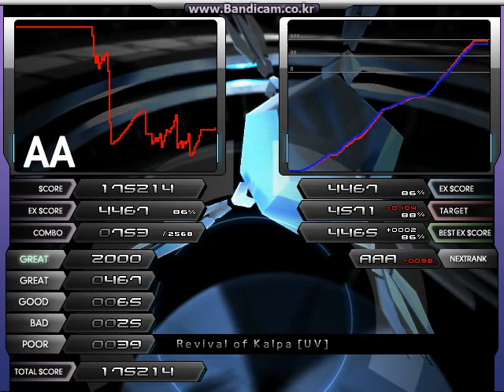Revival of Kalpa [UV] Hard Clear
Continuous jacks and scrs lol

HC difficulty is ★18 or so